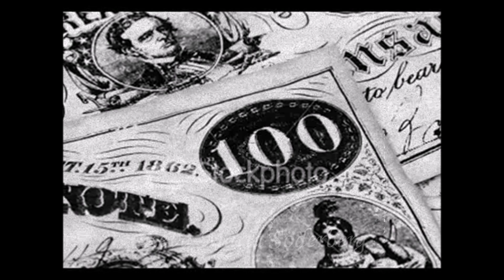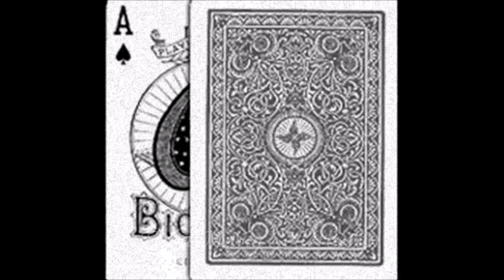Kuoleman paikka (Por Una Cabeza) - Eino Grön (1987)